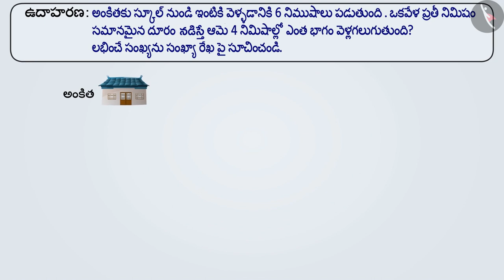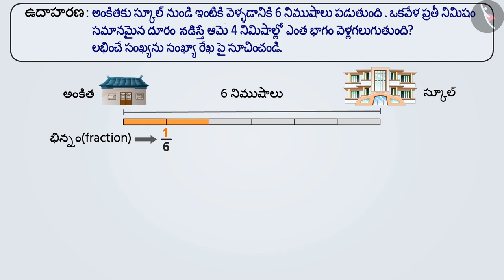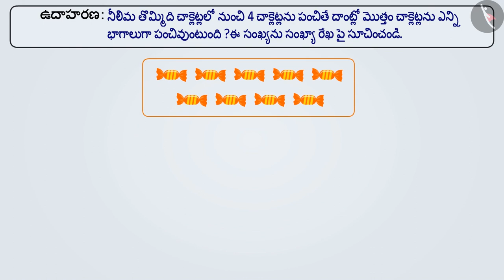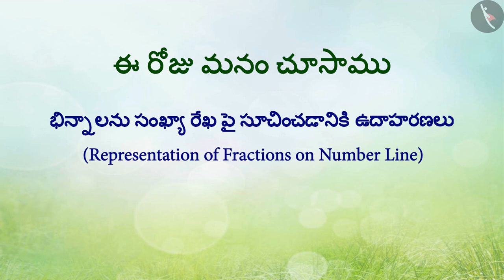సంఖ్యా రేఖపై భిన్నాలను సూచించడం|Part 2/3|Representation of Fractions on number line|Telugu|Class 6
సంఖ్యా రేఖపై భిన్నాలను సూచించడం|Part 2/3|Representation of Fractions on number line|Telugu|Class 6 | భిన్నాలు | कक्षा 6 | NCERT | భిన్నాలు

Like and Unlike fractions | Fractions | Grade 6 | NCERT | Fractions

Welcome to part 2 of Representation of Fraction on the number line. In this video, we will discuss various examples of Representation of Fraction on the number line.